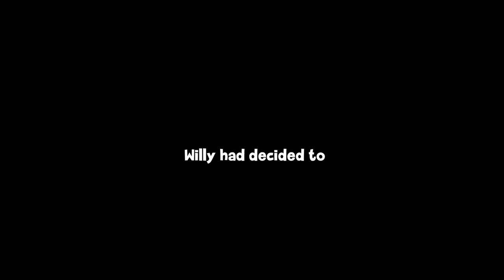Crappy Climber: Grave scene